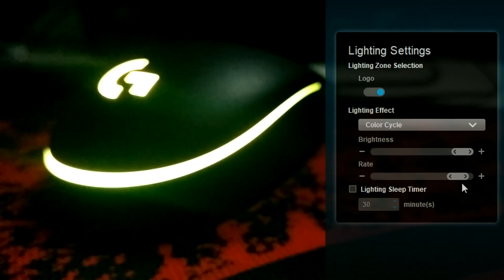Logitech G102/G203 RGB Lighting Control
การปรับค่าแสงต่างๆที่ผมพอสามารถทำได้ ใน G102 ขอบคุณสำหรับคำติชม
link download logitech gaming software

cc:
 Never Look Back - Sad Puppy ft. George R. Gaitanos
SAD PUPPY :